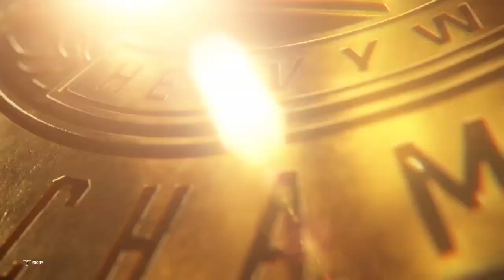Karrion Kross Vs GUNTHER Intercontinental Championship (WWE 2K23)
Karrion Kross Vs GUNTHER For The Intercontinental Championship At Clash At The Castle In WWE 2K23